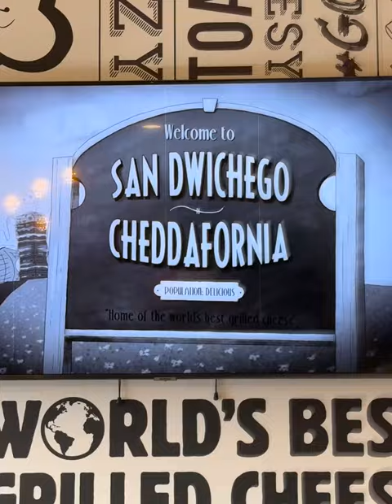FEAST!: Bread & Cheese Eatery (and smoothies) and And Breakfast Burritos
With a daily flip of the menu, an Oceanside eatery switches its munchie focus from the World's Best Breakfast Burritos to the World's Best Grilled Cheese.

The San Diego Reader is an alternative newspaper published every Thursday focusing on local events, dining, music events, movies,  neighborhoods, and arts.